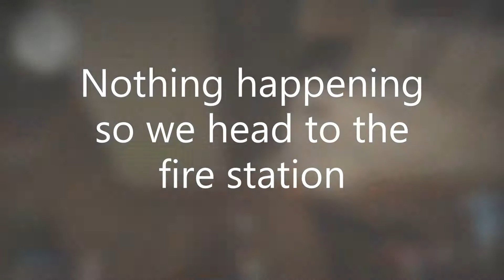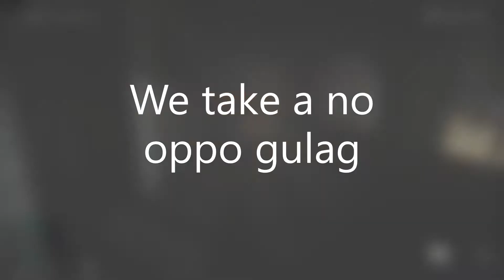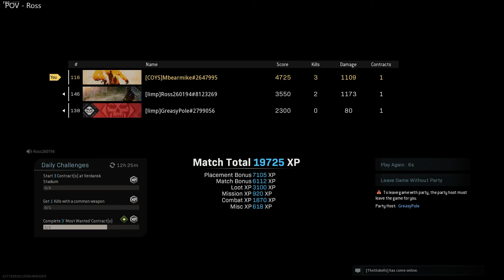Win 27 - Ross Mike Reg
Not gonna lie this is a dry one, but a win is a win

Big clutch from Ross at the end